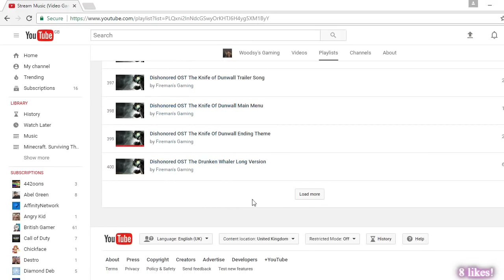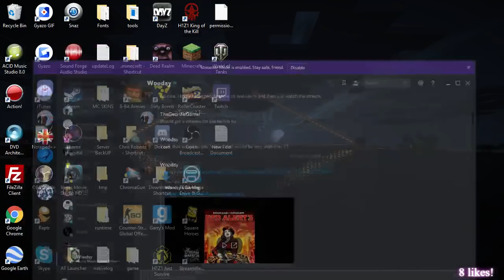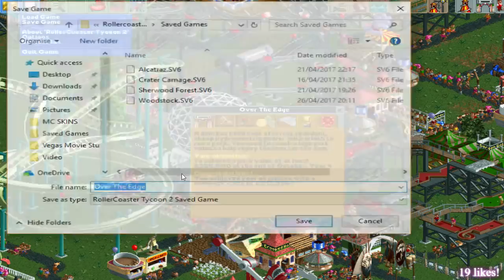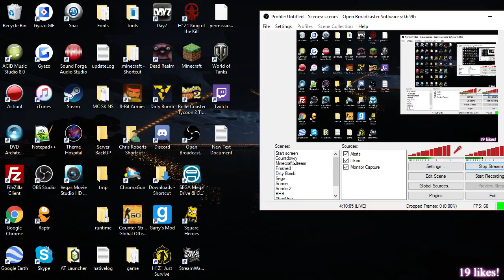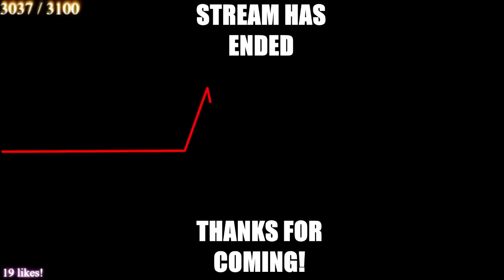Lets Play RollerCoaster Tycoon 2 EP1: Africa Victoria Falls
Am going to be working my way through all the challanges. so lets see how far we get.

 RULES:
1)NO SWEARING OF ANY KIND/ NO RACISM
2)NO ADVERTISING
3)PLEASE DON'T ASK ME TO SUB TO YOUR CHANNEL
4)REPSECT ONE ANOTHER
5)NO SEXUAL TALK
6)DON'T ASK FOR SHOUTOUTS YOU GET ONE WHEN I SAY HELLO ANYWAYS
7)MY SAY IS FINAL
8)NO CAPS IN CHAT
9)NO BULLYING IN CAUGHT ITS A INSTANT BAN NO WARNING WILL BE GIVING
10)DON'T SPAM CHAT

TipJar: All Tips in the TipJar will help improve the stream  Help me get a new desk and chair . Please remember
donating is not necessary if you don't want to.  THANK YOU :).